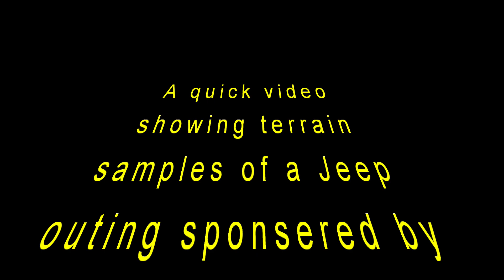Participated in Matt's Off-Road ADV 4x4 Winter Jamboree (Day 1, 2022)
Trail located in Sand Hollow OHV park in Southern Utah.  This trail ride was in conjunction with the normal 4x4 Winter Jamboree.  It was the first time testing out this camera location...I'll do a windshield mounted location for the next Jeep trail adventure...